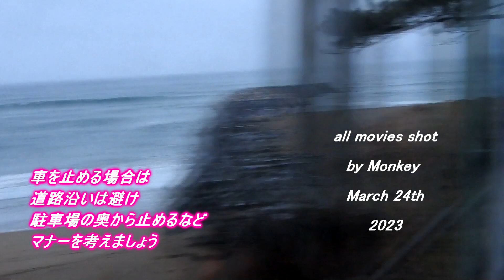「世界結核デー」の朝 小雨の中で何とか乗れそうな波が割れる彼岸の日本海 230324 ~サーフモンキーTV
「世界結核デー」の朝、6時半頃の日本海は気温13℃、小雨の中で無風～ゆるいオンショアが吹き、何とか乗れそうな波がブレイク。天気予報では午前中、北～北北東風2～3m、午後から北北東風4～4～3ｍといういことで、終日北～北東のウネリが入り続けそうです☝️